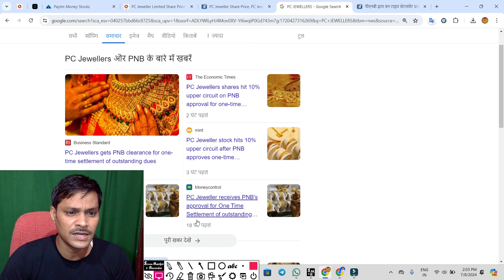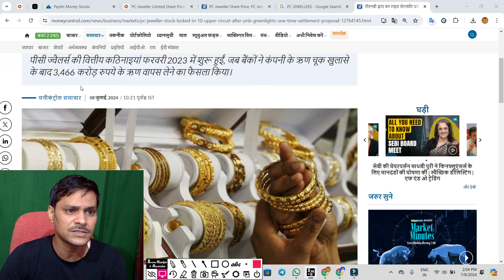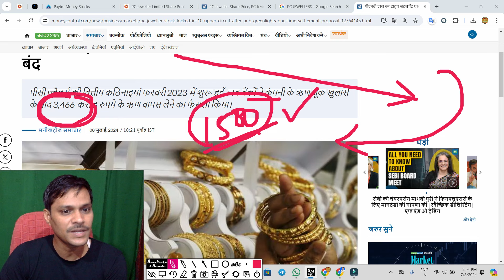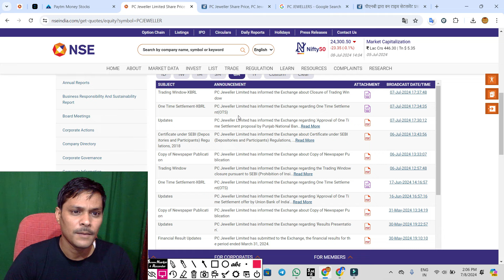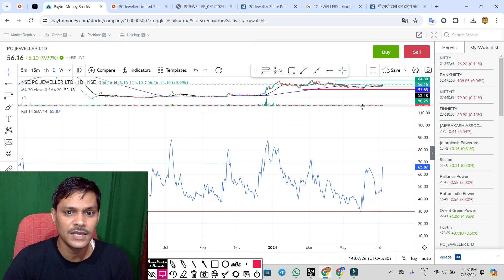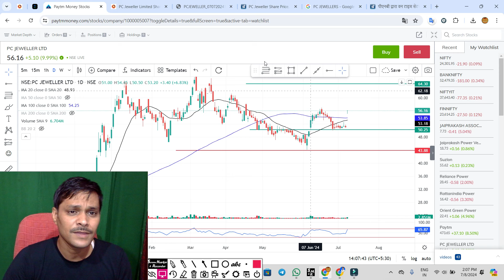pc jewellers latest news ◾ pc jeweller stock latest news today, pcj share latest news,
pc jeweller Rights issue 1500 करोड़ ◾ pc jeweller share latest news ◾ pc jeweller stock
pc jeweller दिवालिया होगी Rights issue ◾ pc jeweller share news  ◾  pcjeweller
pc jeweller बहुत बुरा हुआ ◾ pc jeweller today news news  ◾  pcjeweller news today
pc jeweller ASM में फिर शामिल ◾ pc jeweller share news  ◾  pcjeweller
pc jeweller 35 करोड़ ◾ ASM लिस्ट का खतरा ◾ pc jeweller  ◾  pcjeweller
pc jeweller ASM से बाहर आया ◾ pc jeweller share news  ◾  pcjeweller news
pc jeweller के stock का latest news  ◾ pcj .  pcjeweller
pc jeweller stock 🤫 आओ कुछ नया सीखें 🤫 pcj .  pcjeweller today news today

pc jeweller stock 🎯  long term में किधर जाने वाला है ⚫ pcj .  pcjeweller latest news
pc jeweller stock news बेच कर भागो 🏃◾ pcj  ◾ pcjeweller
pc jeweller share news today तेजी का कारण ◾ pcj  ◾ pcjeweller latest news
pc jeweller stock में फंस गए हैं ◾ pcj  ◾ pcjeweller news today

pc jewellers q4 results 2024,
pc jeweller result today,
pc jeweller result,
pc jewellers results,
pc jeweller